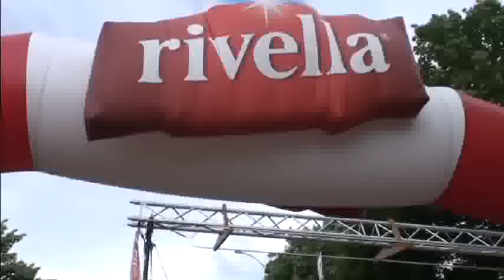Swiss Inline Cup 2010 : Biel/Bienne : Die Saisoneröffnung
Die Swiss Inline Cup Saison wurde 2010 am Sonntag 20. Juni eröffnet. Diese erste Etappe hat den SIC 2010 angepfieffen und zwar mit der Beteiligung der schweizer nationalen Elite, die sich mit der internationalen Szene misst.

Dieses Rennen hat eine ganz neue Rennstrecke geboten und viele viele Leute haben sih dort begangen, um ein Fest auf Rollen zu erleben.

Wie jedes Jahr hat dort ein tolles Ambiance geherrscht, damit jeder einen schoenen Sonntag geniessen kann.

Der erste Startschuss wurde für die Kids Kategorie abgefeuert, während der zweite für die Junior Kategorie gegeben wurde. Schon bei den Jüngsten hatten wir Grossartige, Geschwindigkeit, Gute Laune und vor allem Wettkampf.

Dann fuhren die Fitness Kategorien los und zwar für 5 Runden also 18km.
Während ihres Rennen haben sich Wind, Regenschauer dort eingeladen, um den Kampf zu erschweren.

Danach starteten die Speed-Breitensportler für 25 Runden , das hiess 30 km auf einer 1.2km Runde.

Um 14h ging es los für die Weltklasse im Rahmen dieser arten Etappe des World Inline Cups
Beeindruckter und schneller Rundkurs durch die Bieler Innenstadt, durch die Uhrenstadt der Schweiz.

Fazit : Es ist ein WUNDER, dass diese  Swiss Inline Cup Saison statt findet: Veränderung im Organisationteam, Schwierigkeiten einen angemessenen Ort zu finden, schlechte Wetterbedingungen... Das ist ein Ganze. Aber am Sonnatg 20.Juin hat jeder Inliner sich Spass auf Rollen gemacht und das ist das Wichtigste!!! Ich würde diese Etappe zum „Erfolg" übersetzen.
 Kompliment am Iguana Team für dieses schöne Ereignis!